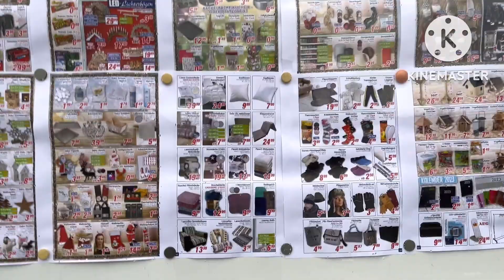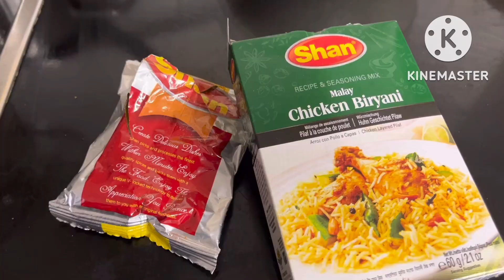Ajj husband k le Gajrela and vegetables 😋 rice banay/Gajrela and vegetables rice recipe 😋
This is Aleeza from the channel aleeza vlogs.in my youtube channel you will see different types of recipes and interesting vlogs 😉 ager app ko ye recipe 😉 achi lagi to comment m batna plz subscribe